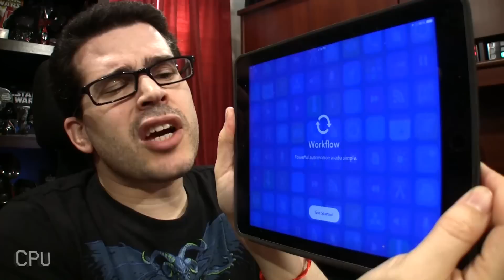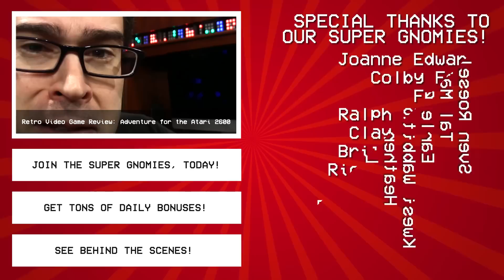How to Do (Just About) Anything on iOS - Workflow App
1420 NW Gilman Blvd #2543